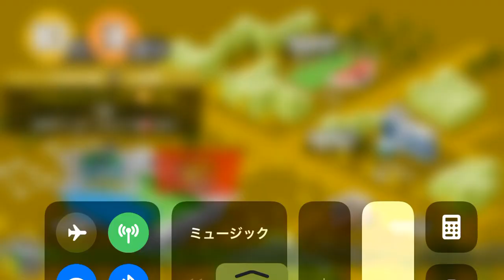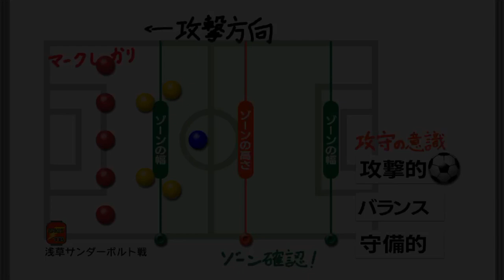【カルチョビットA #98】ジャパンカップ2回戦、浅草サンダーボルト戦【サッカークラブ育成ゲーム】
相手はN1チーム。苦戦は必至だが、頑張って欲しい！